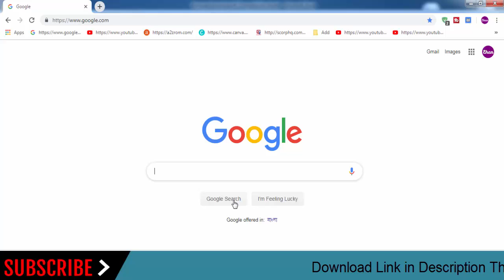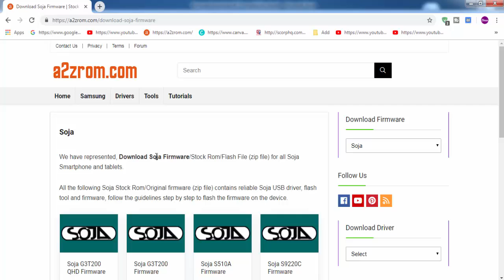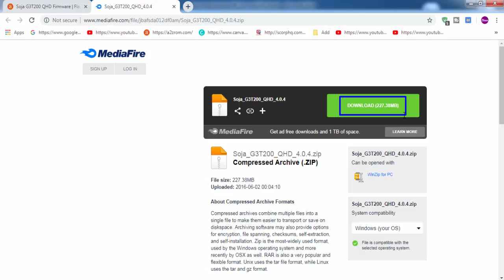Download Soja all Models Stock Rom Flash File & tools (Firmware) For Update Soja Android Device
How To Download Soja Stock Firmware (Flash File) For Update Android Device
If you looking for the stock firmware for your Soja device below We Provide Soja all Mobile Models stock ROM firmware.